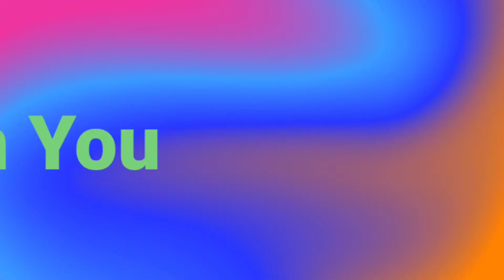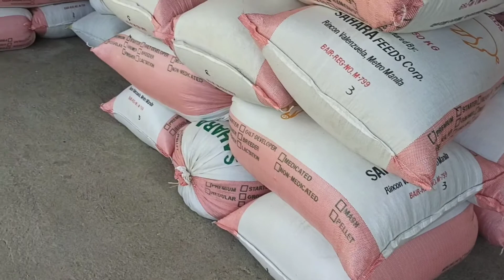Bilad pang malakasan | hindi mo naranasan to rich kid ka kasi | Ten You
Anihan n nman guys tara babad

bilad ng palay in english
bilad palay
bilad ng palay
sun drying of rice grains
sun drying of rice